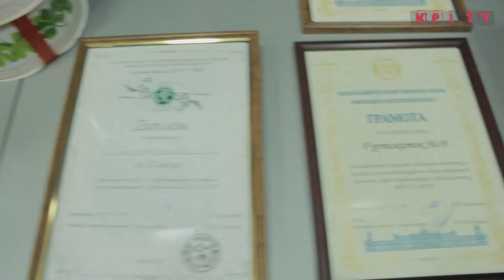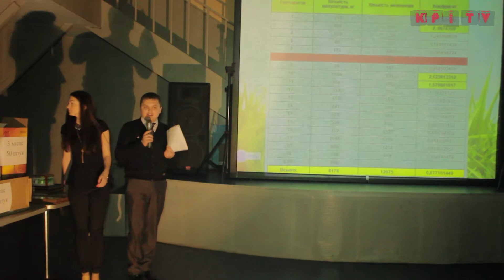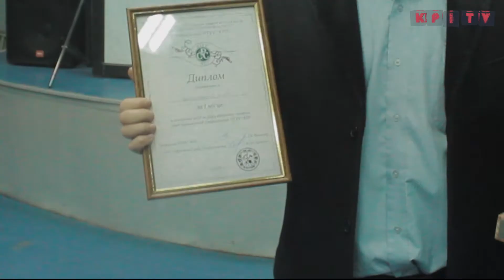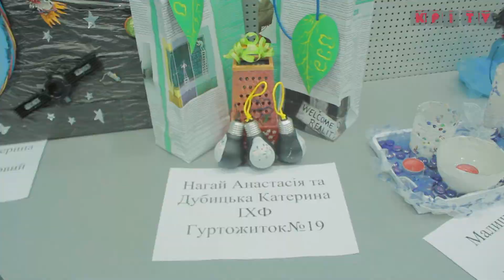Екологічна акція СРС